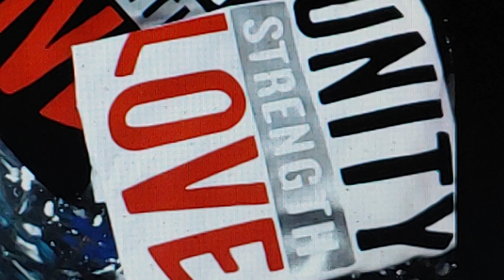💝Love's Unity Arises💝